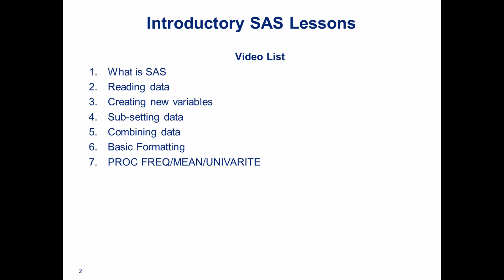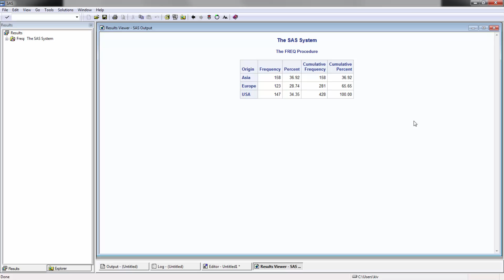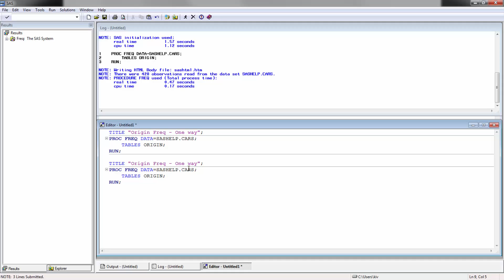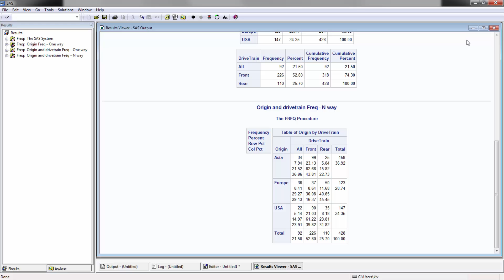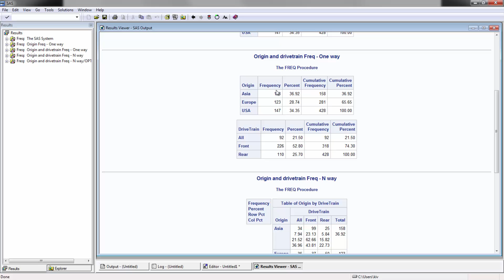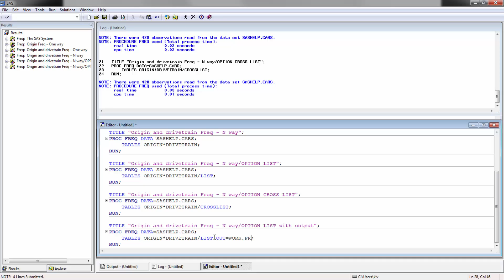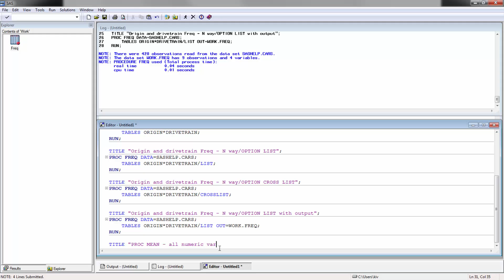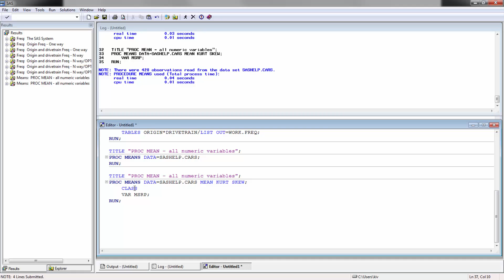Introduction to SAS - PROC FREQ and MEAN (Module 07)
This part of a series that will cover the basics of SAS.